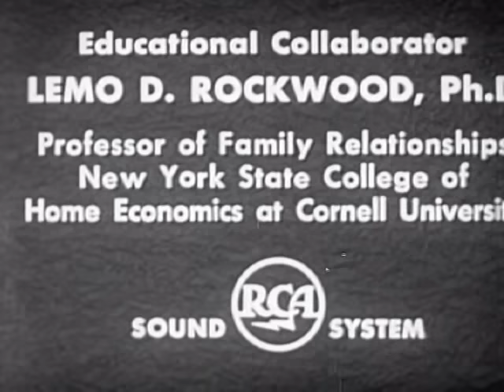Marriage Is a Partnership (1951)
Pretty surprising film coming from Coronet about the "honeymoon is over" drama that newlyweds face. The marriage between Dotty and Pete is pretty traditional--Dotty quits her job to be a homemaker once they are married--but some more modernistic ideas come out, such as the idea that the two newlyweds decide together how the money that Pete earns will be spent, and the small mentions of sex. (!!)  The "educational collaborator" listed at the beginning, Lemo Rockwood, was a professor at Cornell University, and her marriage course advocated sexual frankness and pre-marital experimentation, so it's easy to see her stamp on this film.  An interesting ending to a movie you wouldn't expect from the folks at Coronet.

Producer: Coronet Instructional Films